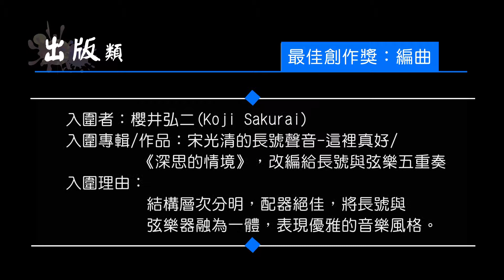【最佳創作獎：編曲】入圍者：櫻井弘二 Koji Sakurai 《深思的情境》，改編給長號與弦樂五重奏 宋光清的長號聲音 這裡真好